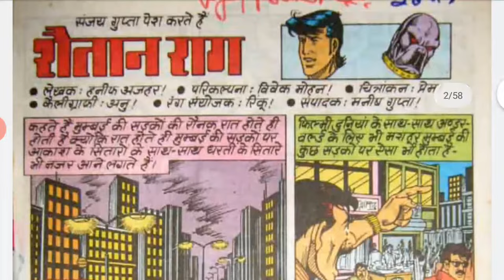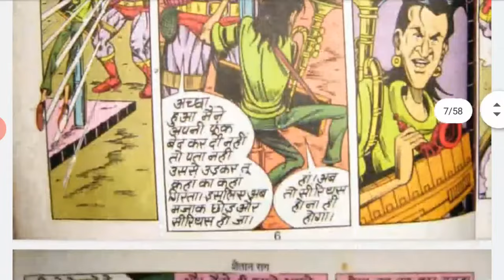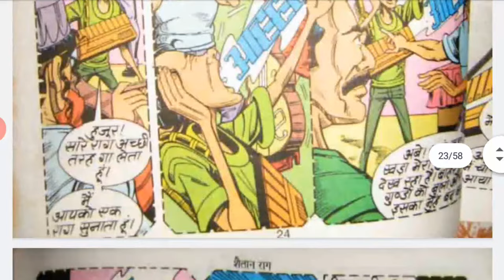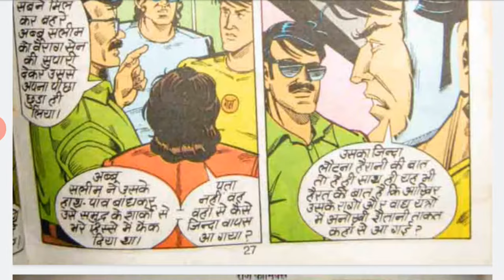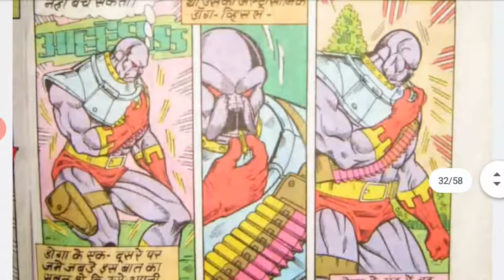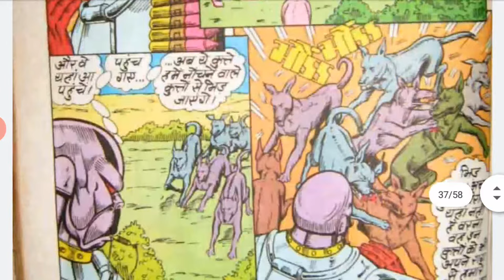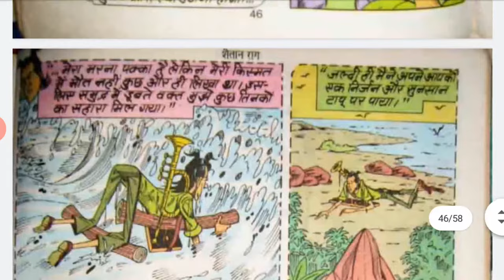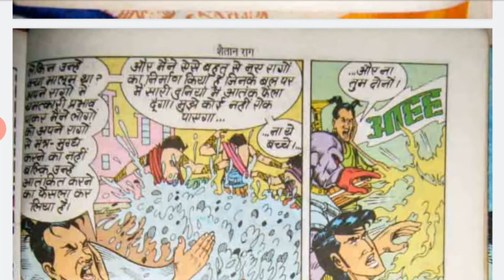Shaitan raag Gamraj doga raj comics | raj comics 2 in 1 comics